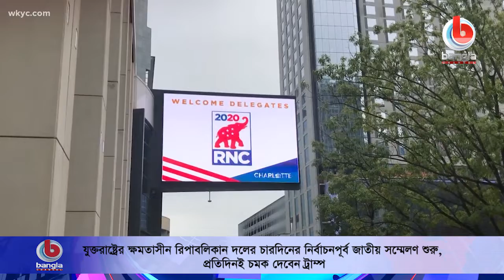চারদিনের নির্বাচনপূর্ব জাতীয় সম্মেলণ শুরু, প্রতিদিনই চমক দেবেন ট্রাম্প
🌟 বিস্তারিত:  প্রেসিডেন্ট নির্বাচনকে সামনে রেখে ২৪ আগস্ট সোমবার থেকে শুরু হচ্ছে যুক্তরাষ্ট্রের ক্ষমতাসীন রিপাবলিকান দলের জাতীয় সম্মেলণ। সম্মেলনের চার দিনই প্রেসিডেন্ট ডোনাল্ড ট্রাম্প উপস্থিত থাকবেন। আর শেষ দিন ২৭ আগস্ট রাতে তিনি মূল বক্তব্য রাখবেন। ট্রাম্পের প্রচার শিবিরের জ্যেষ্ঠ উপদেষ্টা জেসন মিলার ২৩ আগস্ট সকালে এ তথ্য জানিয়েছেন।

মাত্র কয়েকদিন আগে বিরোধী ডেমোক্রাট দলের জাতীয় সম্মেলণের পর রিপাবলিকানদের এই সম্মেলণকে অত্যন্ত গুরুত্বের সঙ্গে দেখা হচ্ছে। এই সম্মেলণ থেকেই দলটি আসন্ন নির্বাচনে প্রেসিডেন্ট হিসেবে ট্রাম্পকে আবার জিতিয়ে আনার কর্মকৌশল ঠিক করবে। এ কারনে দলের কনভেনশন মঞ্চে প্রতিদিনেই প্রেসিডেন্ট ট্রাম্প উপস্থিত থাকার সুযোগ হাতছাড়া করছেন না। মঞ্চে প্রাইম টাইমে প্রতিদিনই তিনি উপস্থিত থাকবেন এবং সংবাদ শিরোনাম হবেন, এমন ধরে নেওয়া হচ্ছে।

🌟  যোগাযোগের ঠিকানা:
Bangla Channel